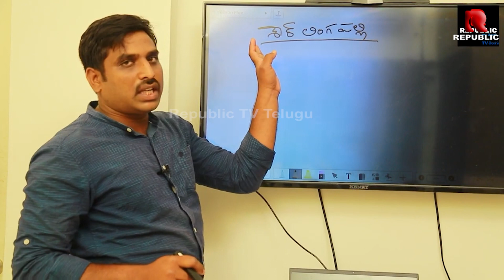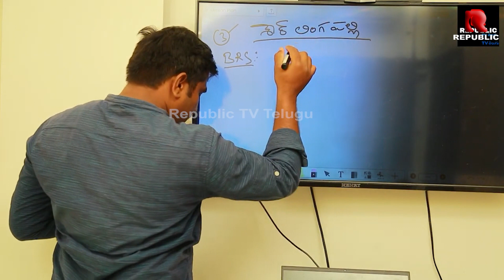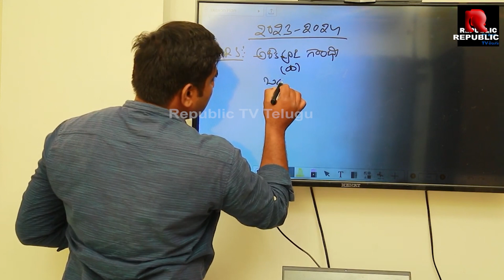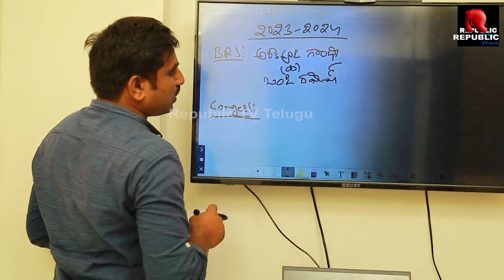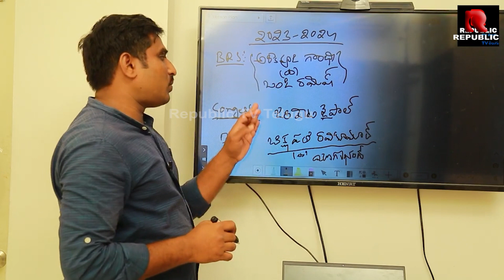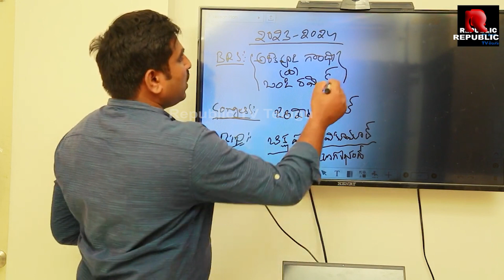Sensational Secret Latest Survey On Sherlingampally Assembly 2023 Elections | TRS Vs BJP Vs Congress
Republic Tv Teluguis a Brand New Web Channel Which Is Mainly Delivers Exclusive Interviews of Telugu Political Leaders And Tollywood Celebrities etc,.